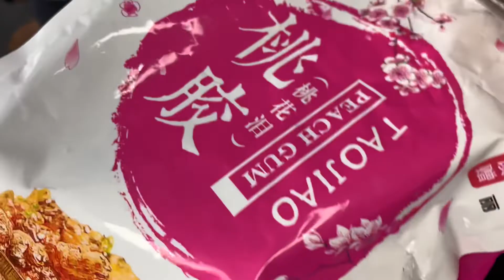Peach Gum Dessert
Peach Gum Dessert is one the the famous chinese dessert, easy to make and very healthy to drink